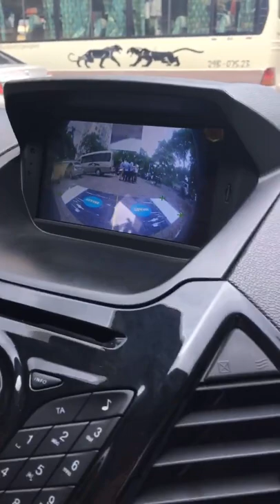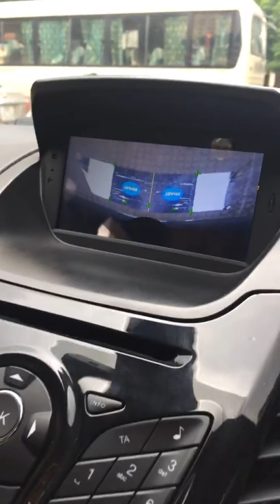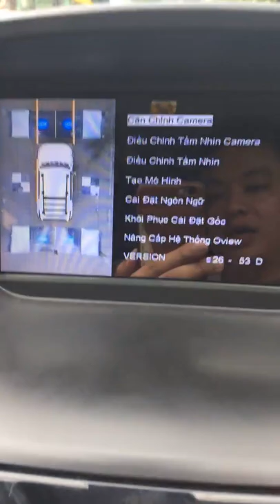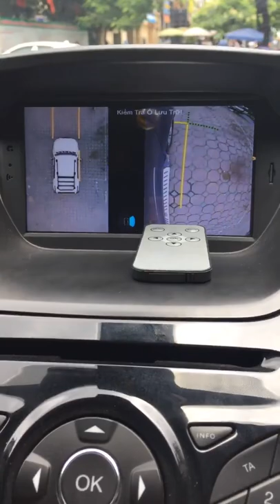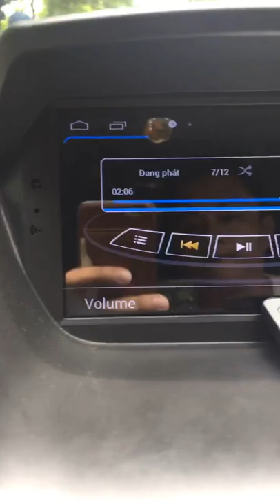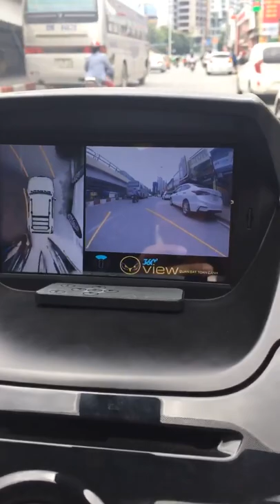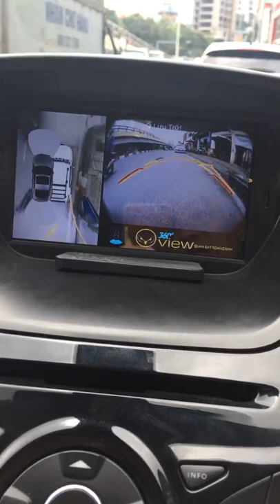Căn chỉnh ghé hình Camera 360 độ OView cho Hyundai Tucson